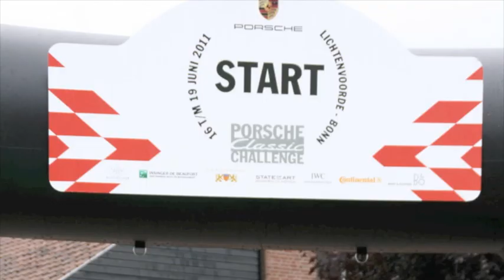Marieke en Martijn Porsche Classic Challenge